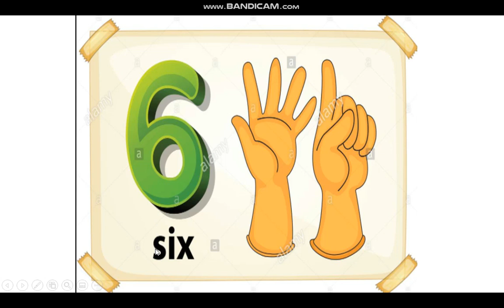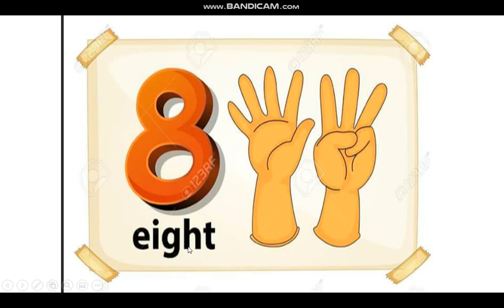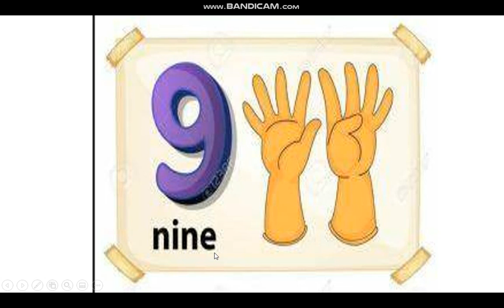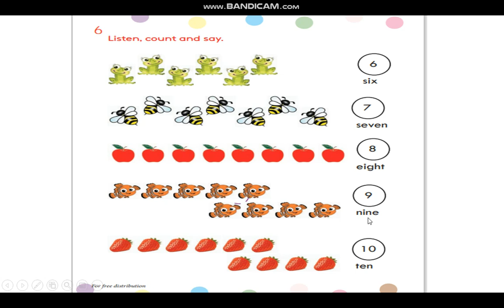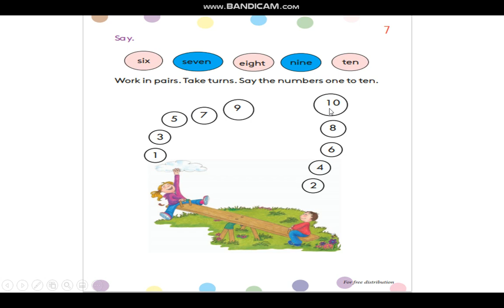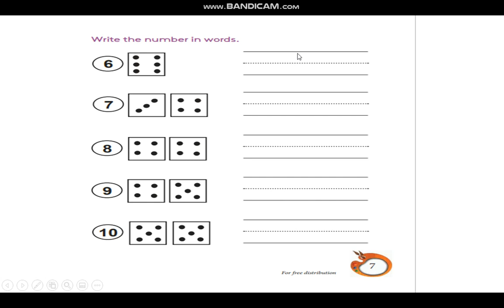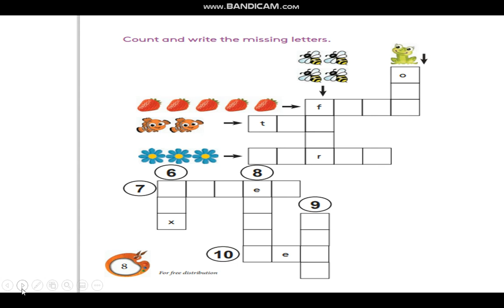Unit 1 lesson 3 Numbers